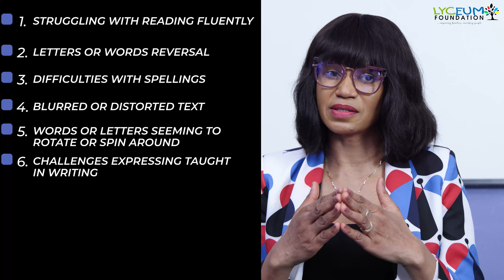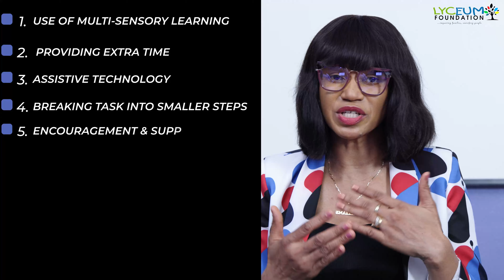WHAT YOU MUST KNOW ABOUT SPECIAL EDUCATION: (DYSLEXIA) PART FOUR BY MAUREEN OLA-WILLIAMS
MAUREEN OLA-WILLIAMS TALKS ABOUT SPECIAL EDUCATION. (SEN) FOCUSING ON DYSLEXIA. MAUREEN OLA-WILLIAMS IS A DIRECTOR AT LYCEUM MONTESSORI SCHOOL AND LYCEUM COLLEGE ABEOKUTA OGUN STATE. HOLDS A BSC. IN BIOCHEMSTRY, PGDE, DIPLOMA IN MOTESSORI EDUCATION, MASTERS IN EDUCATIONAL SCIENCE AND PHD IN VIEW IN EDUCATIONAL MANAGEMENT. SHES A MEMBER OF INTERNATIONAL DYSLEXIA ASSOCIATION (IDA) IN BALTIMORE USA , NATIONAL ASSOCIATION OF SPECIAL EDUCATION TEACHERS (NASET) BASED IN NEW YORK USA AND INTERNATIONAL ASSOCIATION FOR SPECIAL EDUCATION (IASE) BASED VIRGINIA USA.